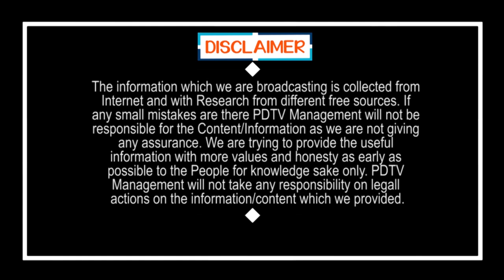Common Man Sensational Comment On CM Jagan Ruling | Public Talk | Local Elections | PDTV News